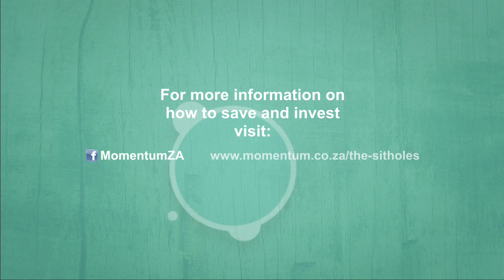Episode 4: Making Cents with the Sitholes - Investing - how to make the right decision?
Momentum is proud to be breaking ground with its "Making Cents with the Sitholes" consumer education, drama series. "Making Cents with the Sitholes" is a 13-part, dramatised series which feature within the e.tv "Kaelo Stories of Hope" programme starting on 5 June 2014.